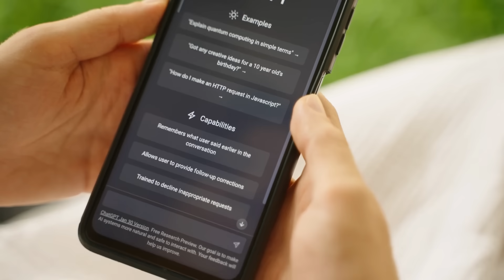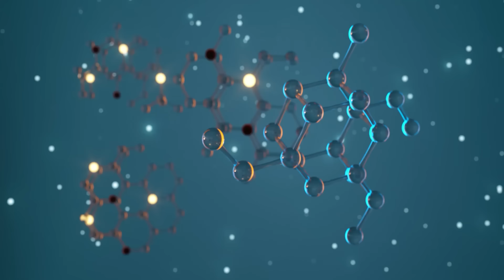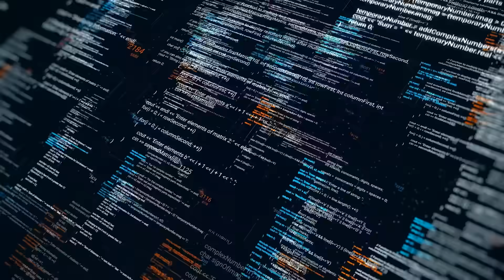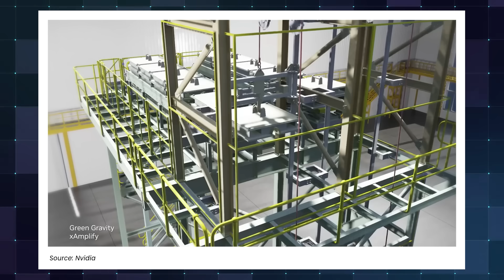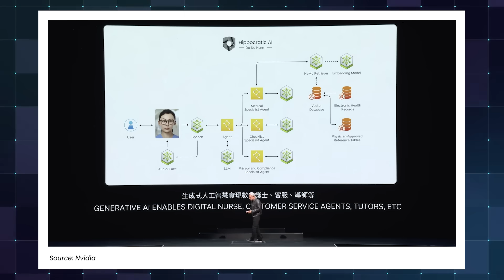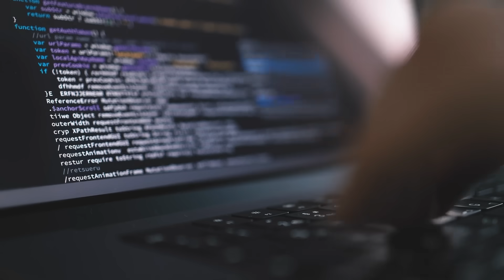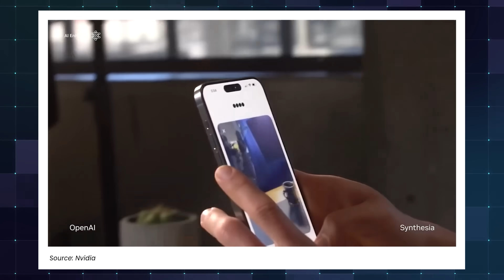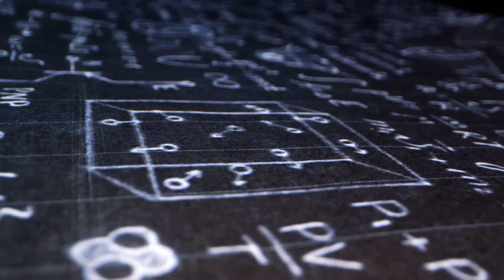Top Moments From NVIDIA's 2024 AI Showcase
Discover the key highlights from Nvidia's 2024 AI Event in this comprehensive video! We delve into the groundbreaking AI innovations presented, including Nvidia's Omniverse tools for creating stunning computer graphics simulations.

Learn about the future of generative AI and its applications in various industries like healthcare, gaming, and customer service. Explore how Nvidia's digital humans are set to revolutionize customer interactions and advertising.

00:00 Chat GPT reached 1 million users in 5 days and grew to 100 million in 2 months.
01:10 AI is evolving into a generative AI era, generating tokens for various applications.
03:48 Nvidia's Omniverse offers tools to create visually stunning computer graphics simulations.
08:17 AI applications in customer service represent significant future opportunities.
10:37  Future applications will involve assembling teams of AI agents known as Nims for various tasks.
11:05 Digital humans will revolutionize customer service, advertising, and healthcare industries.
13:46 Nvidia's Ace offers digital human technologies for developers, including speech recognition and lifelike appearance generation.